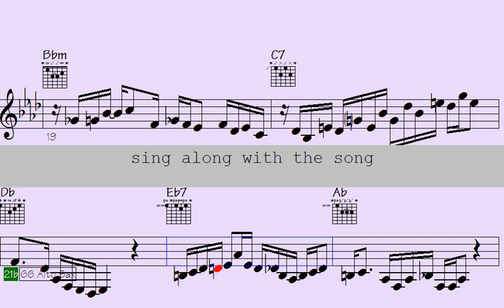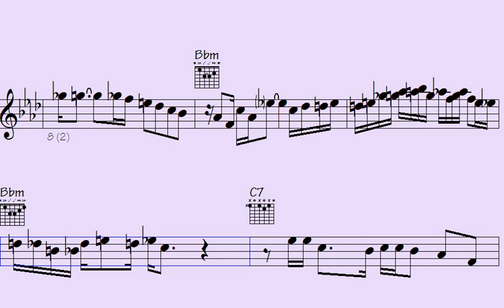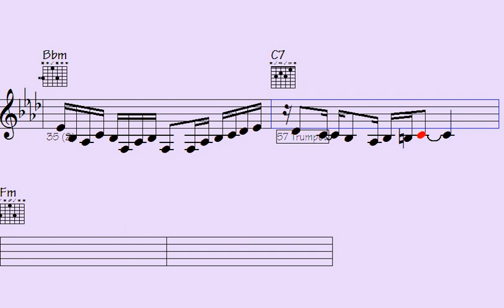🔸Tune into the Groovy World of Funk Trumpet, Electric Piano, and Guitar Vibes. - Advancing to Sargas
"Tune into the Groovy World of Funk Trumpet, Electric Piano, and Guitar Vibes" – Immerse yourself in the mesmerizing rhythms and soulful melodies of this captivating musical journey. Let the infectious grooves of the trumpet, electric piano, and guitar transport you to a world of funk and groove. Whether you're a dedicated funk enthusiast or simply looking for a musical escape, this experience promises to ignite your senses and keep you grooving from start to finish. Don't miss out on this electrifying fusion of musical talents that will have you tapping your feet and moving to the beat.